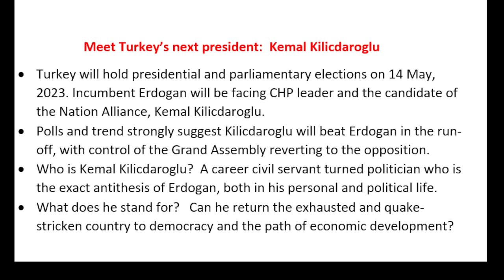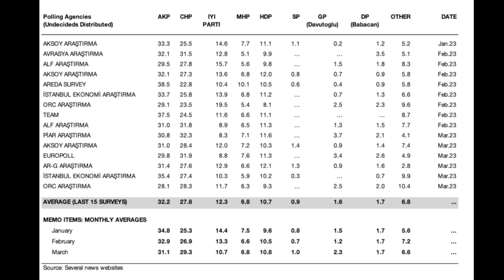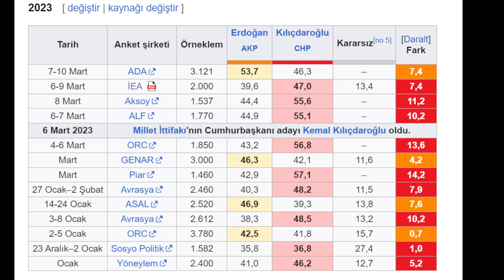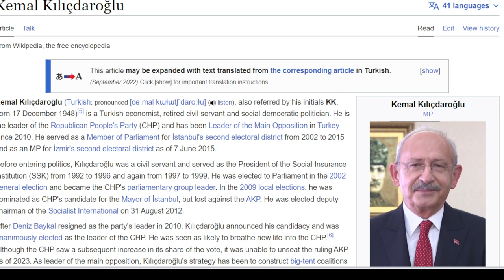Meet Turkey’s Next President: Kemal Kilicdaroglu | Real Turkey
Meet Turkey’s next president:  Kemal Kilicdaroglu

•            Turkey will hold presidential and parliamentary elections on 14 May, 2023. Incumbent Erdogan will be facing CHP leader and the candidate of the Nation Alliance, Kemal Kilicdaroglu.

•            Polls and trend strongly suggest Kilicdaroglu will beat Erdogan in the run-off, with control of the Grand Assembly reverting to the opposition.

•            Who is Kemal Kilicdaroglu?  A career civil servant turned politician who is the exact antithesis of Erdogan, both in his personal and political life.

•            What does he stand for?   Can he return the exhausted and quake-stricken country to democracy and the path of economic development?